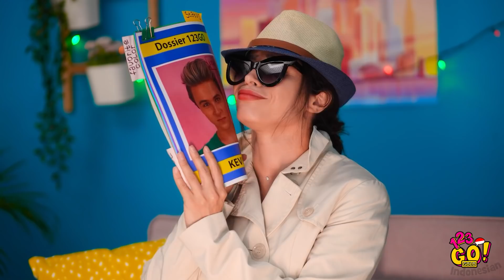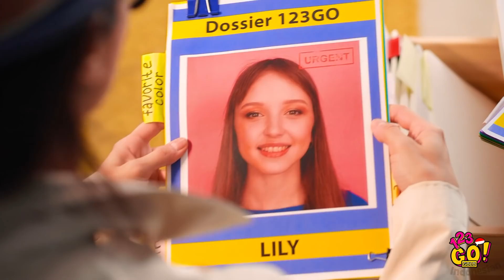TRIK SEHARI-HARI BERGUNA YANG BIKIN KAMU JADI SUPER HEMAT! || DIY dan Trik Lucu Ala 123 GO! GOLD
Rutinitasmu itu-itu aja, ya? Kecapekan karena pekerjaan sehari-hari? Siap-siap aja, kami akan tunjukkan semua yang perlu kamu ketahui, apa pun kesulitan yang kamu alami! Setiap kekacauan, ada trik genius atau tips lucu untuk memperbaikinya.

Kalau kerepotan dan kekacauan bikin mood kamu jadi berantakan, kami punya trik sehari-hari super mudah dan cerdas untuk membuat hidupmu lebih mudah dan menyenangkan!

GOLD👑 Indonesian dan nyalakan tombol loncengnya 🔔 supaya tidak ketinggalan video kami.

Sampai jumpa!

URUTAN WAKTU:
00:00​ Trik lucu seputar odol
01:29​ Trik ajaib yang luar biasa
01:53​ Trik sehari-hari yang benar-benar ampuh
04:58​ Trik tempat rahasia, cara menyembunyikan barang
08:34​ Kiat seputar rumah, cara menata barang
10:28​ Dibuang sayang